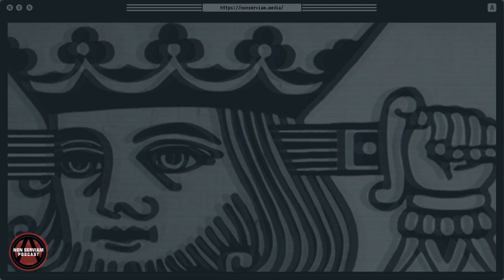Non Serviam Podcast #18 | Joe Peacott - Labor Freedom, Anti-Capitalist Markets, and Anarchist Spaces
Joe Peacott is an individualist anarchist writer based in the United States. He’s a well-respected thinker and theorist in radical spaces, who seems to be criminally underground, even within the underground. He’s a leading figure at BAD Press, a publishing outlet for individualist anarchist philosophy, and has a noted involvement in anti-war activism. His economic and sociological work has been published by the Libertarian Alliance and referenced favorably by leading anarchist scholars such as Kevin A. Carson. He opposes both capitalism and state socialism and is a proponent of both market exchange and a society where people are able to realize the full value of their labor. Joe has written extensively on economics but has also explored esoterica surrounding sex, drugs, and other related topics.

In this installment, we discuss individualism, labor freedom, anti-capitalist markets, healthcare, american libertarianism, historical anarchist spaces, and more.